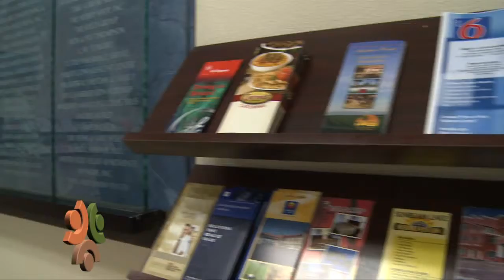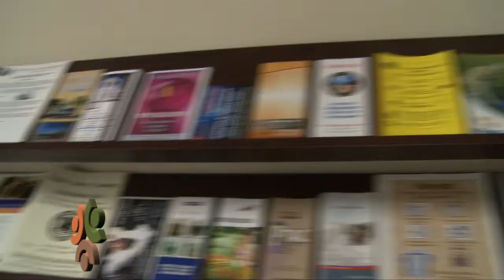El Centro Chamber of Commerce Happening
El Centro,CA– The Community Spectrum was curious about all the buzz going on at the El Centro Chamber and set out to take a look.